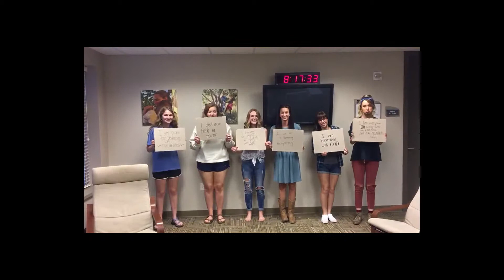Don't underestimate what a STUDENT CAN DO.